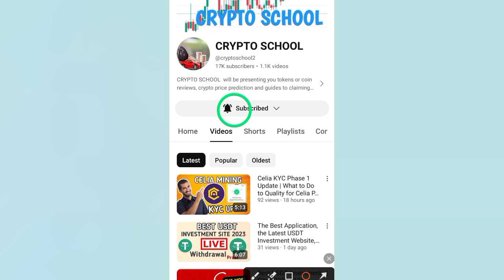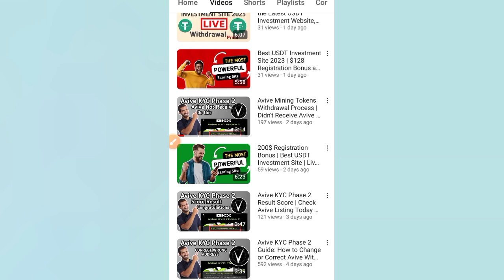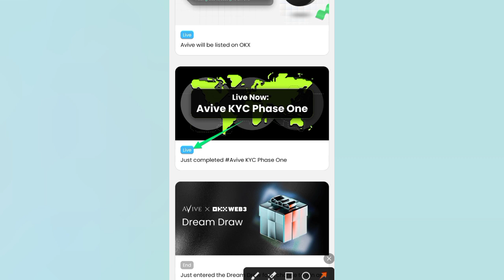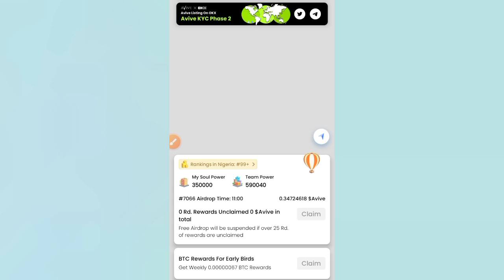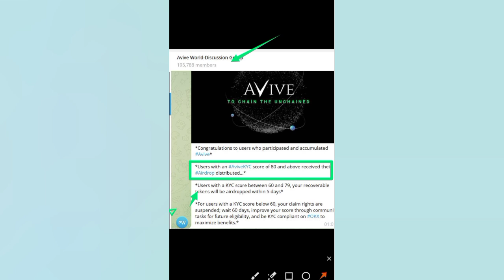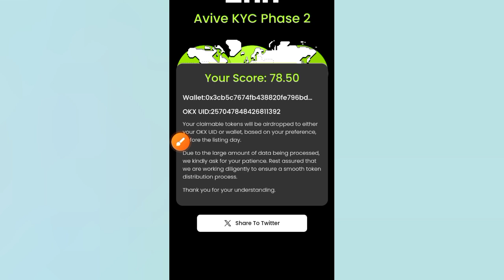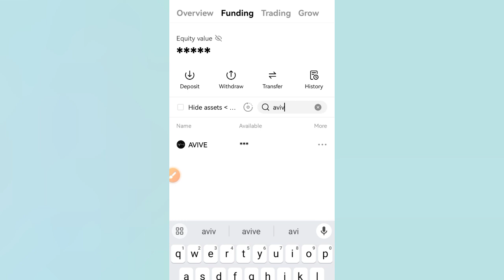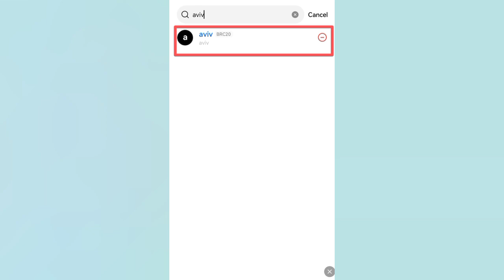Avive Token Airdrop not Received | Possible Reasons Avive Coins Not Airdropped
In this video, you will be guided through what you need to know if your claimed avive Token Airdrop are not been Airdropped to your account